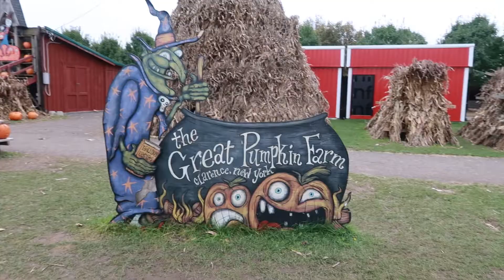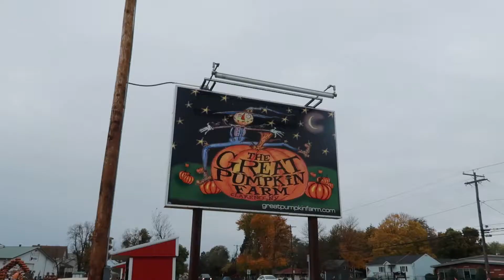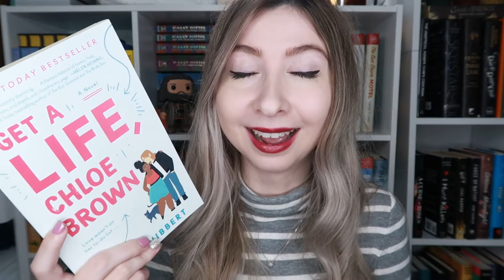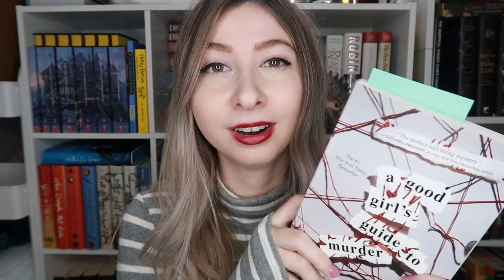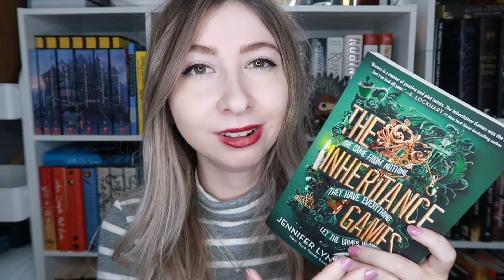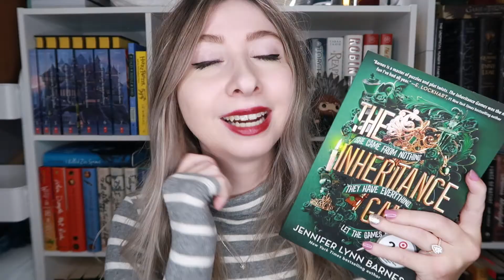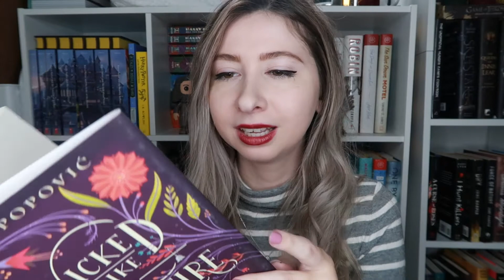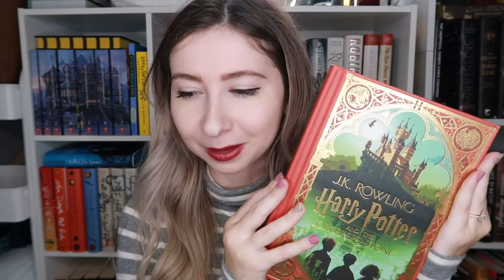Fall Book Haul & Pumpkin Farm Visits!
-OPEN ME-

Hello beautiful friends!! How are you all doing?!
I hope that you enjoy getting to come and visit a local pumpkin farm with me and then, showing you my Fall book haul! Did you get any books over the season?! Let me know what books you've bought recently in the comments down below!
Hope that you all will have a magical and wonderful day!
Taylor :)